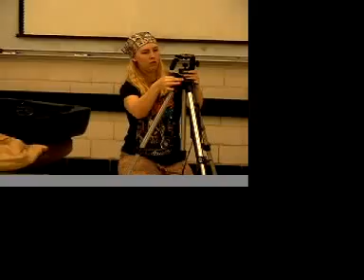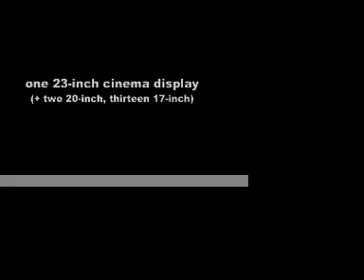In Context remix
For inclusion with Techne in 60.